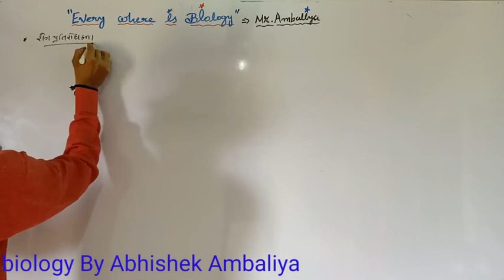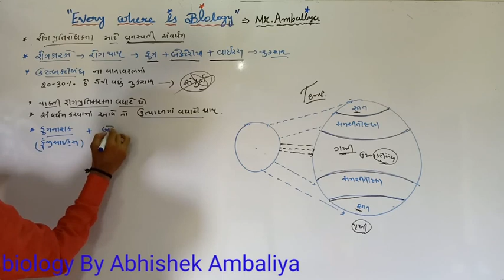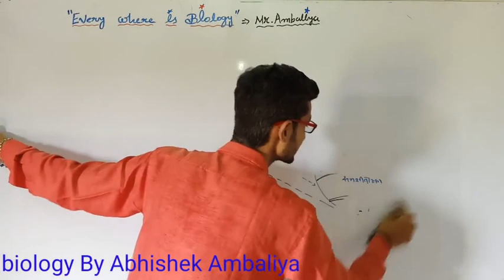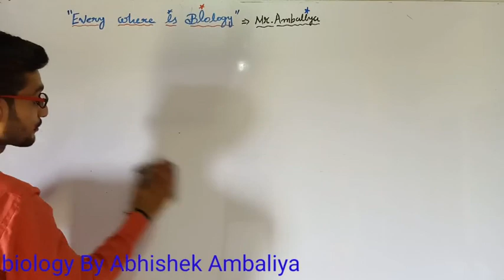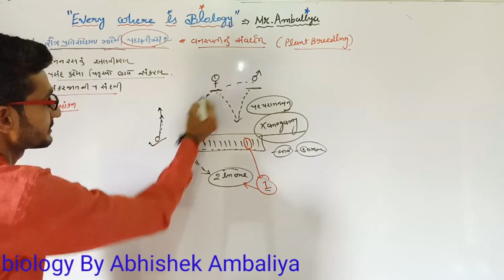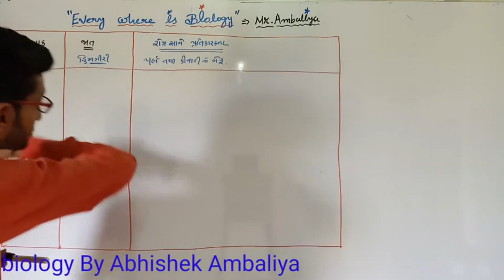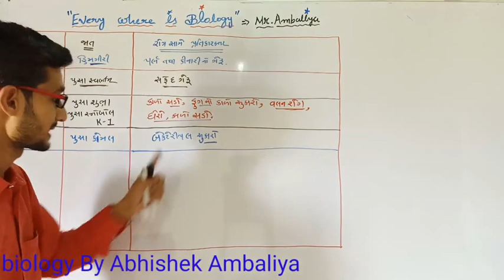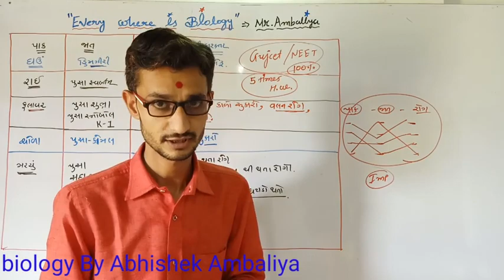STD-12| CHAPTER-9| LECTURE-6 |PLANT BREEDING FOR DISEASE RESISTANCE AND METHODS -